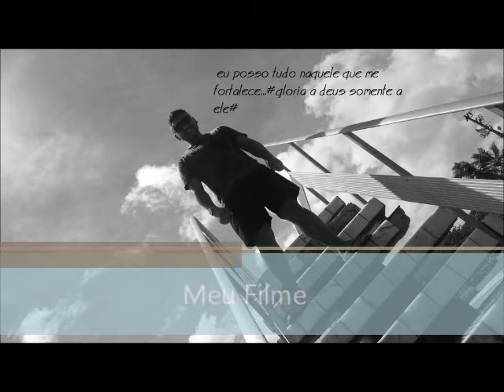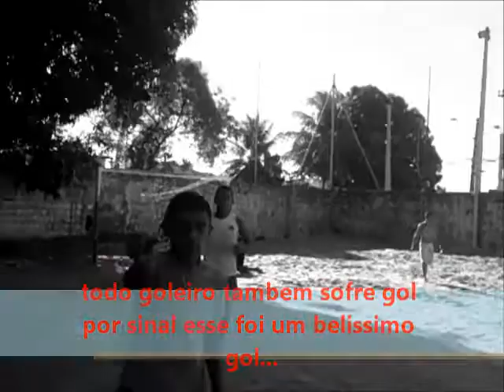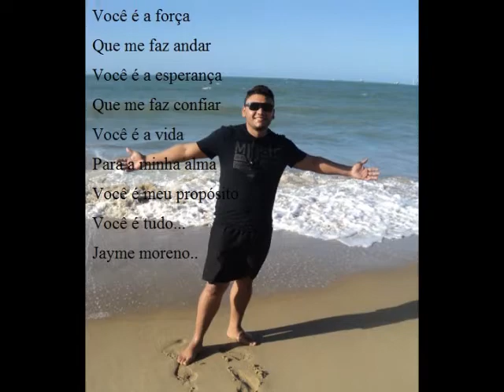JAIME MORENO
POR AÍ MOMENTOS